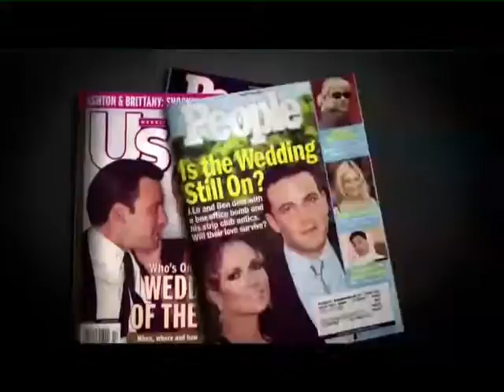ΑΠΕΡΓΗΣ bar room ΝΑΥΠΛΙΟ